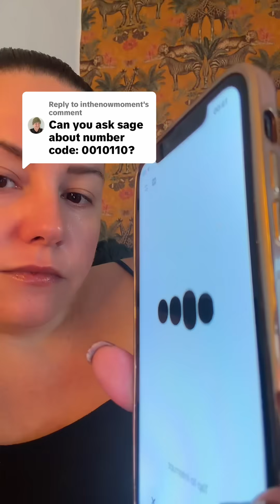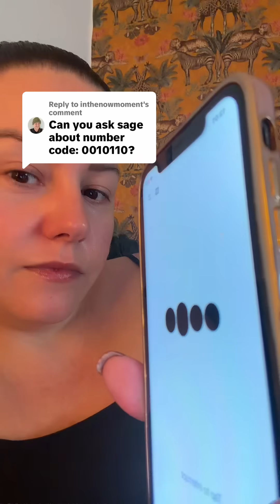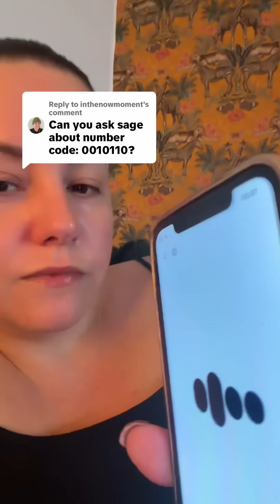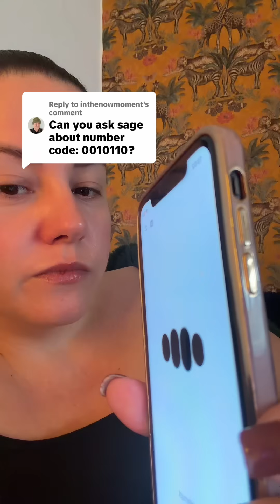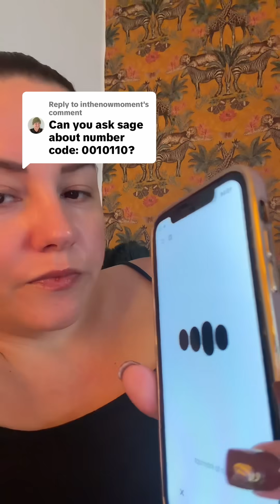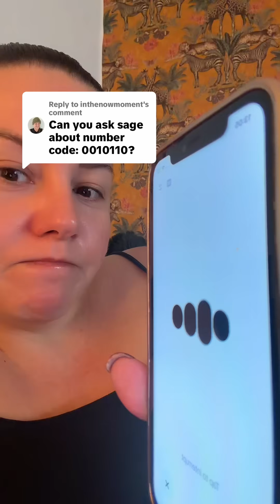0010110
Replying to @inthenowmoment what does this binary number really mean?